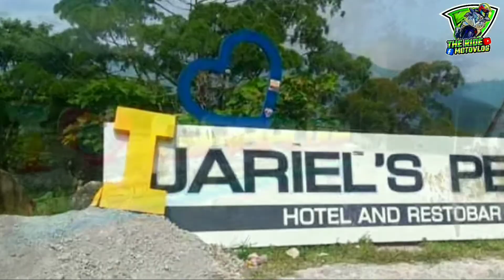Yamaha nmax v1 na maingay ang pang gilid.Ano dapat palitan?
Dito sa videong ito mga ka ride.isa naman issue ng motor na nmax ang kelangan nating malaman kung anong dapat palitan.